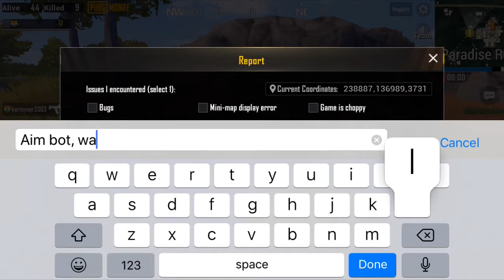Was he hacking? 🧐 || Sanhok || BetelScorp || Ruth Clan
Have you guys ever died to a hacker? Comment if you have met one. Sorry guys if the clarity is bad. I uploaded this video only in 1080 pixels. But got uploaded only in 720 pixels. Will surely work on that. 😊

This was the first time where we died like this. The worst part is, our ranking also decreased due to this 😢. I can understand how difficult it is to be in a hot drop as well as to push rank. Hmm. 😒

These people have to be reported. Report them even if you suspect. I hope this enemy is banned 😡.

This will be my last video for the academic year because of 10th board exams 🥺. Will continue from 1st April. Guys I’m a fan of SouL mortal, Powerbang and Rolex

Playing using iPhone 6s (not emulator)
Recorded using iOS screen recorder

Betel signing off.
Catch you guys soon.